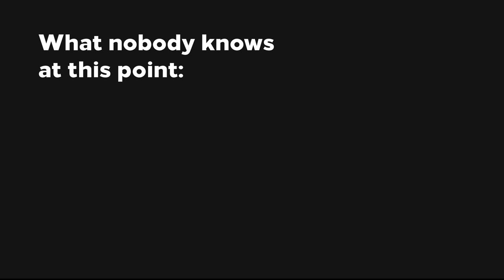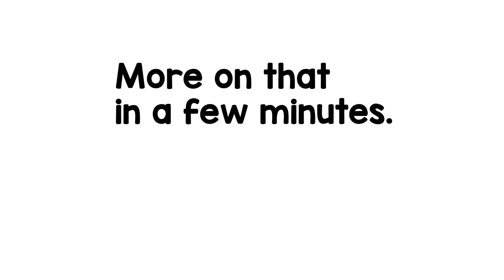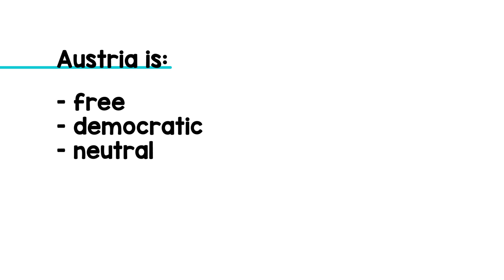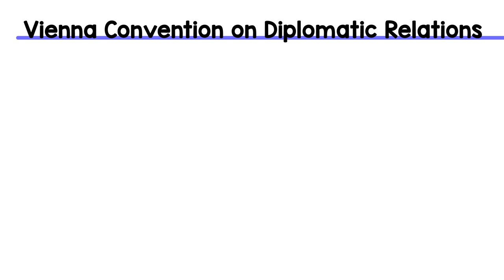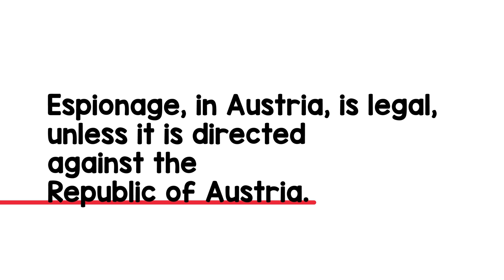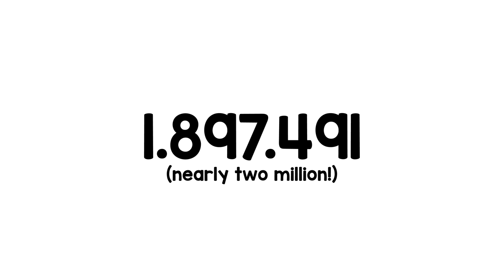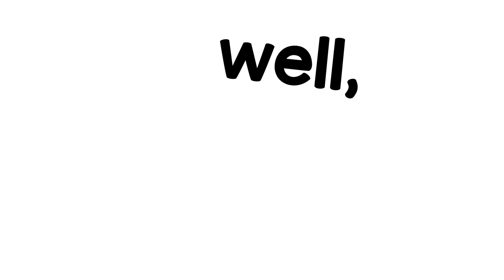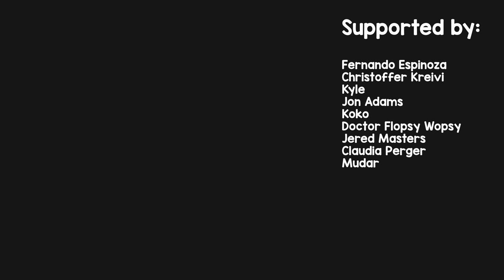Vienna - City of Spies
How Vienna became one of the world's most popular cities for espionage.

You can also contribute to the channel with a simple money transfer.
No sign-in, no recurring payments.

Partly based on:
Die Schattenstadt by Emil Bobi
Im Fadenkreuz der Spione by Florian Horcicka